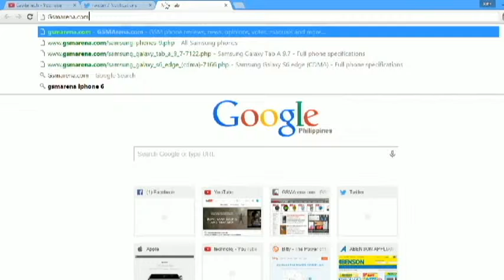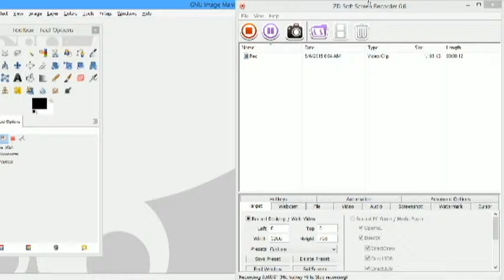My Video Equipment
Hi guys today im gonna show you my stuff from my laptop to my photo editor